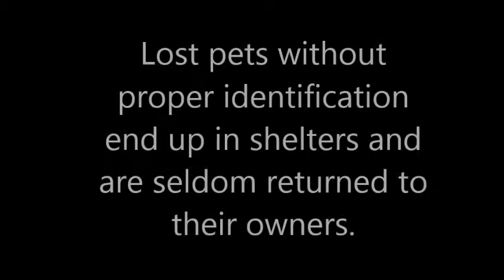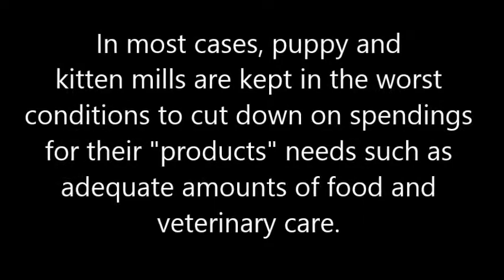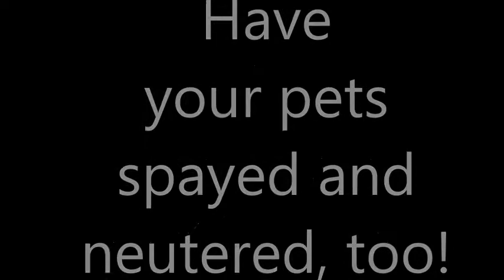New Leash on Life Movie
A short informational announcement to let people know we need to be more responsible with our animal companions.